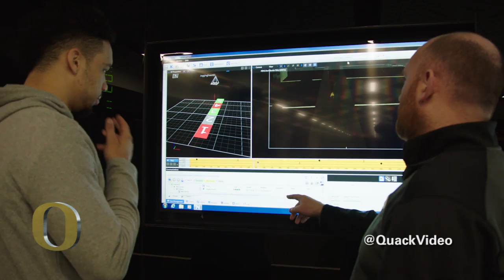How the MMSPC Helped Dillon Brooks Get Back on His Feet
OREGON'S NEW SPORTS PERFORMANCE CENTER OPENED LAST FALL, AND PAID IMMEDIATE DIVIDENDS FOR THE MEN'S BASKETBALL PROGRAM.